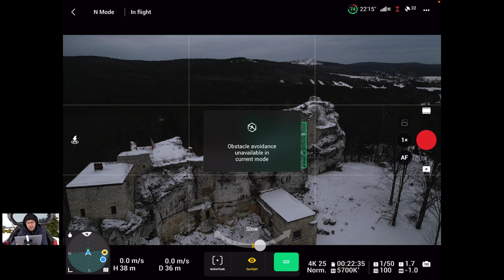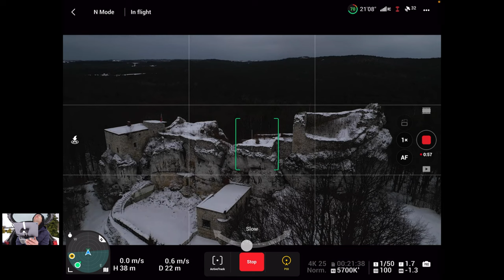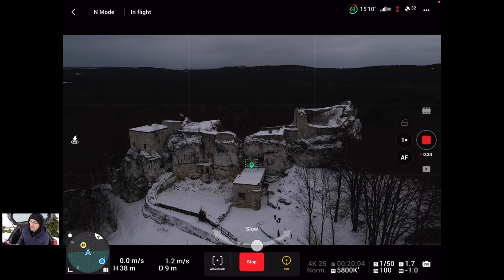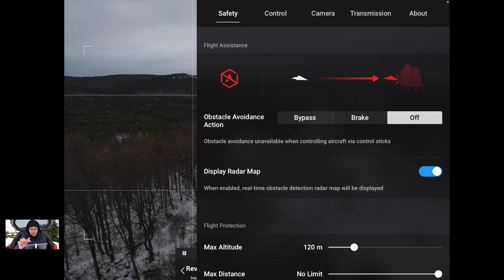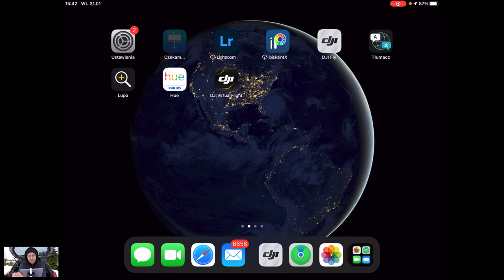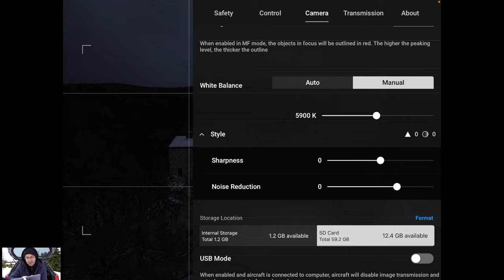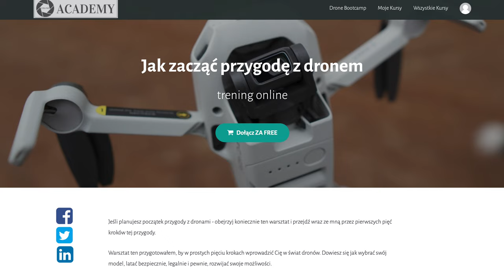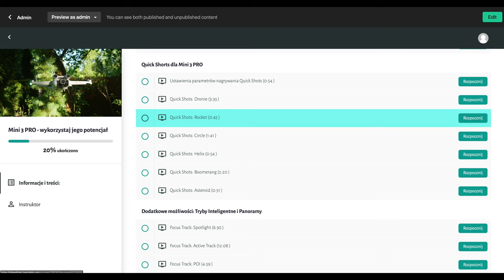Mini 3 Pro - TRZY SPOSOBY NA POKAZANIE OBIEKTU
🕑 TIMESTAMPS:

0:00 Intro
1:06 POI
4:10 Hyperlapse Waypoints
7:40 Timelapse
9:54 Podsumowanie
10:52 Skorzystaj  z moich doświadczeń, oszczędź nerwy
11:26 Outro